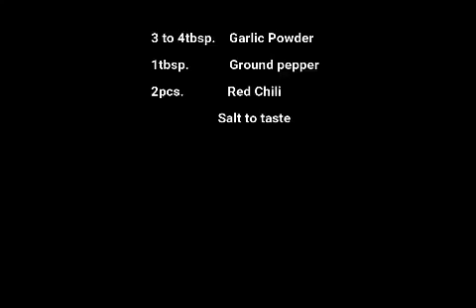VLOG #004: Buttered Garlic Crab | Miss BeeLove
Hello Beebe!

Cooking Buttered Garlic Crab(Alimasag) for today's Vlog.
Hope you enjoy watching this MEMA video HAHAHAHAHAHA

Stay safe, healthy, beautiful and sexy!!!